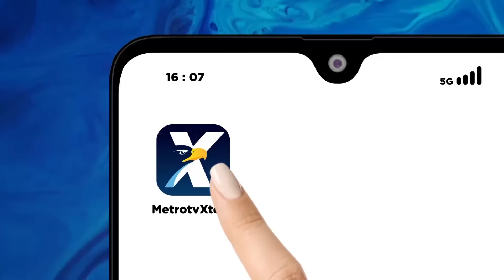Moeldoko Kecam Keras Pernyataan Rocky Gerung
MetroTV, Kepala staf kepresidenan sekaligus mantan Panglima TNI Jenderal purnawirawan Moeldoko mengecam keras pernyataan pengamat politik sekaligus akademisi Rocky Gerung.